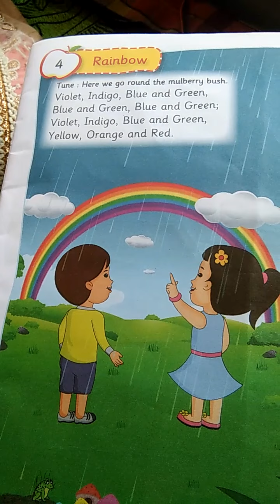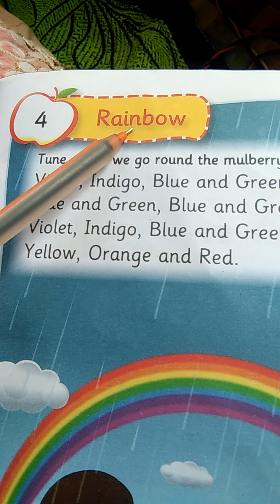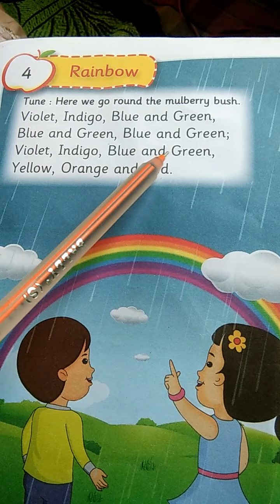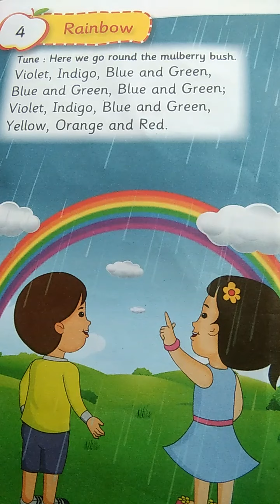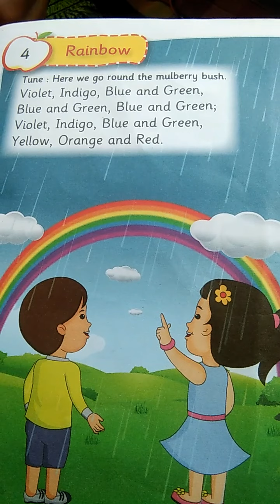Jr kg Rhyme no4 Rainbow. 05/08/20